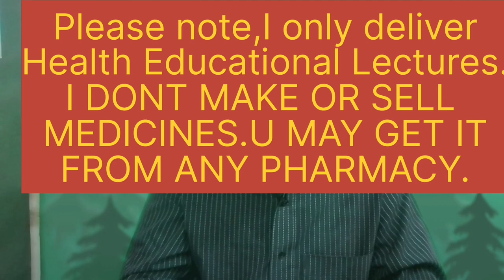GLUTATHIONE BENEFITS | HOW TO WHITEN THE SKIN |DRSHAHZADHASHMI LECTURE #57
glutathione benefits| skin gori gori